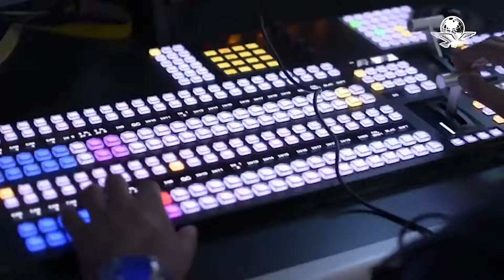UNAM desarrolla microarreglos para prevenir cáncer, Covid 19 y diabetes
Dos patentes para la UNAM y más de 15 años de trabajo en este proyecto que conjunta conocimientos de Medicina, Química, Física y Computación